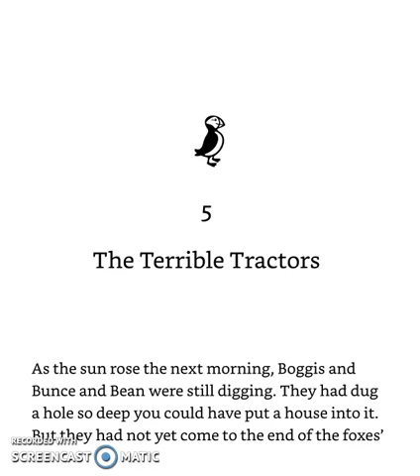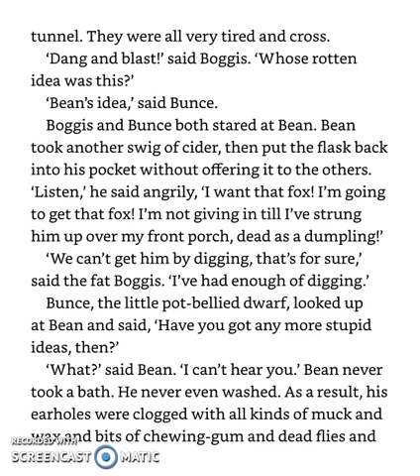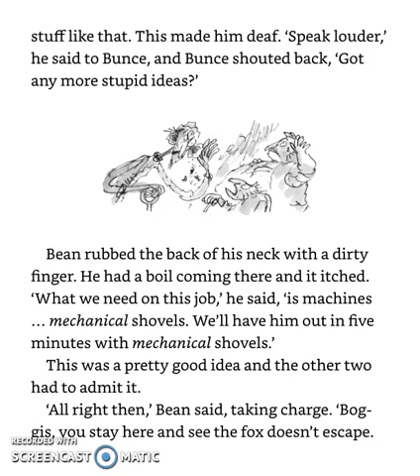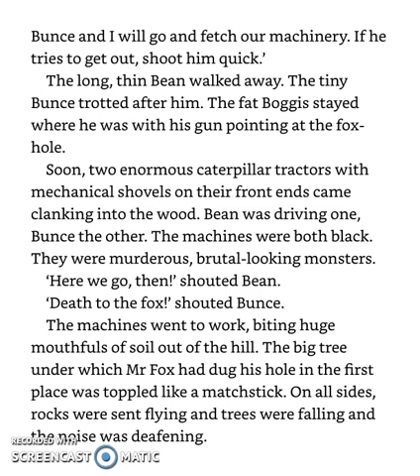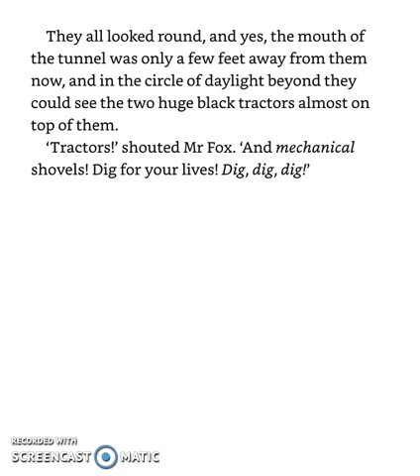Fantastic Mr Fox - Chapter 5